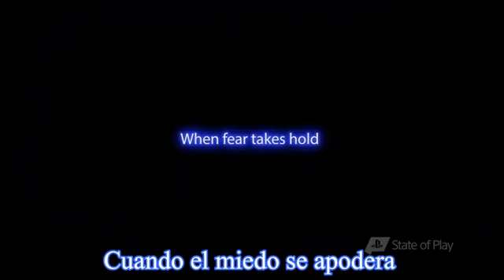FNAF SECURITY BREACH tráiler video juego en PS5